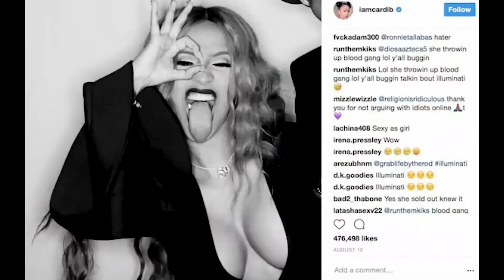KING JOSIAH 'END GAME' feat AEILEON